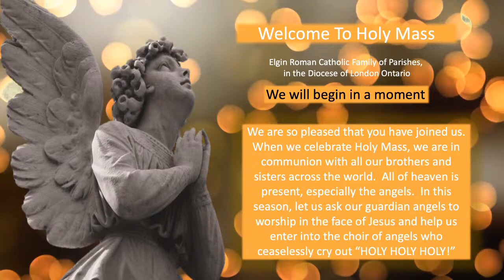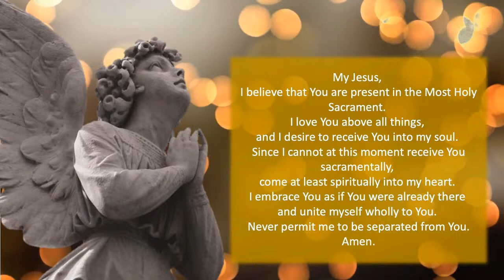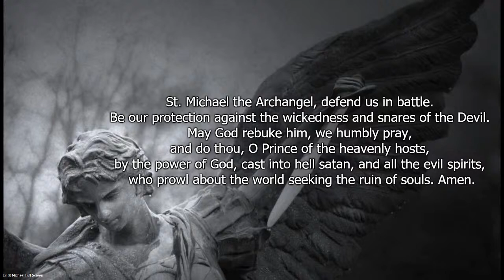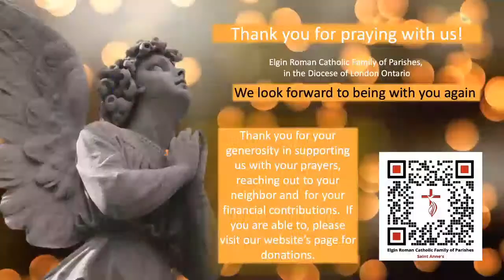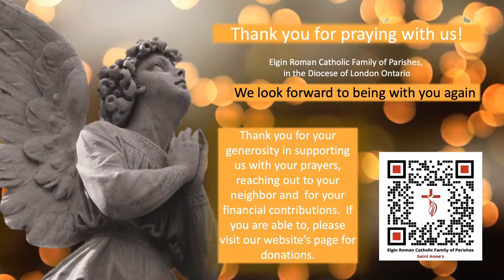2020 11 06 Daily Mass (St. Nicholas Tavelic and Companions)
Welcome to Daily Mass at St. Anne's Church in St. Thomas, Ontario.

Readings for today:
1st Reading: Philippians 3.17-21; 4.1

Saint Nicholas Tavelic and Companions’ Story
Nicholas and his three companions are among the 158 Franciscans who have been martyred in the Holy Land since the friars became custodians of the shrines in 1335.

Nicholas was born in 1340 to a wealthy and noble family in Croatia. He joined the Franciscans, and was sent with Deodat of Rodez to preach in Bosnia. In 1384, they volunteered for the Holy Land missions and were sent there. They looked after the holy places, cared for the Christian pilgrims, and studied Arabic.

In 1391, Nicholas, Deodat, Peter of Narbonne, and Stephen of Cuneo decided to take a direct approach to converting the Muslims. On November 11, they went to the huge Mosque of Omar in Jerusalem and asked to see the Qadix—Muslim official. Reading from a prepared statement, they said that all people must accept the gospel of Jesus. When they were ordered to retract their statement, they refused. After beatings and imprisonment, they were beheaded before a large crowd.

Nicholas and his companions were canonized in 1970. They are the only Franciscans martyred in the Holy Land to be canonized.
The Liturgical Feast of  Saint Nicholas Tavelic and Companions is November 14.

Reflection
Francis presented two missionary approaches for his friars. Nicholas and his companions followed the first approach—live quietly and give witness to Christ—for several years. Then they felt called to take the second approach of preaching openly. Their Franciscan confréres in the Holy Land are still working by example to make Jesus better known.